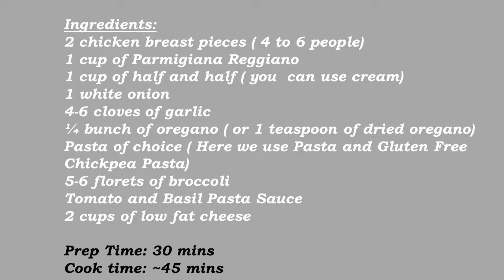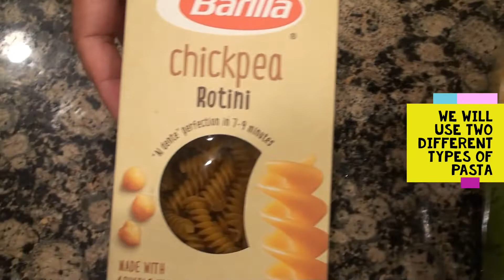Cook WithMe Baked Cheese Pasta